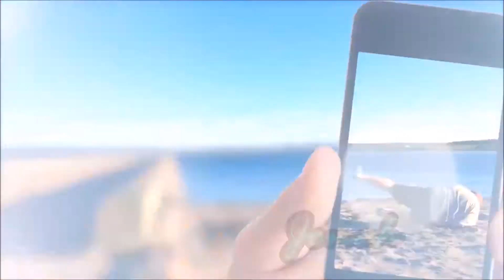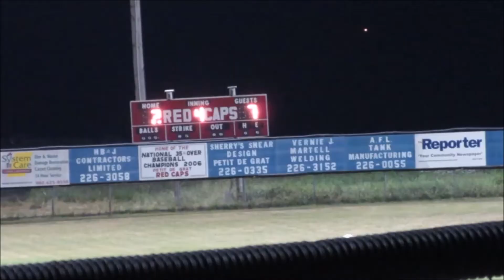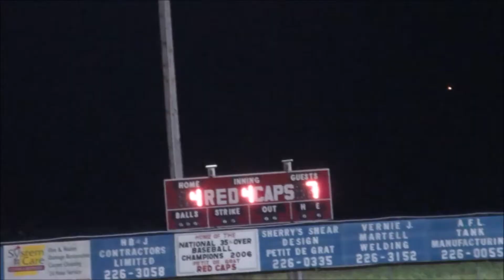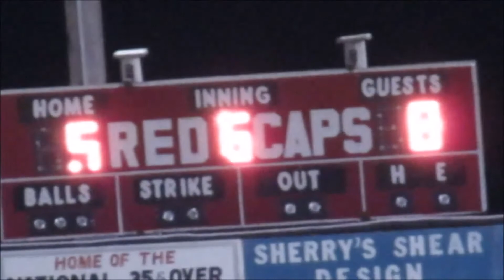SHARK DERBY 2017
(OPEN ME)

DATE OF VIDEO:  Friday August 11th 2017

We are Jonah and Shawna, a couple in our 20's. Join us as we live our lives through a lens. We hope you enjoy watching our memories as much as we love making them. Ups, downs, hopes, dreams and challenges... this is the true story of my uploaded life.

                B0E 2L0

**MUSIC**